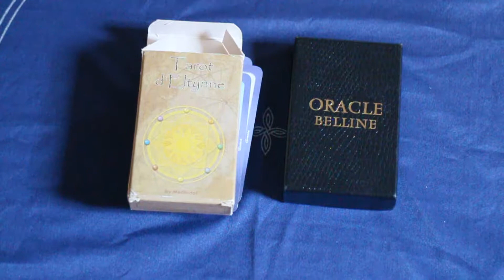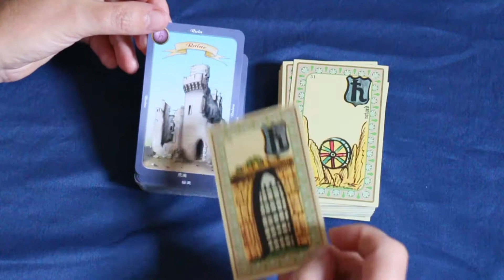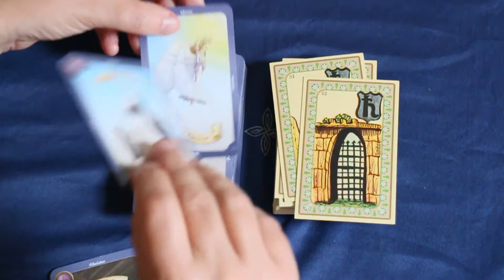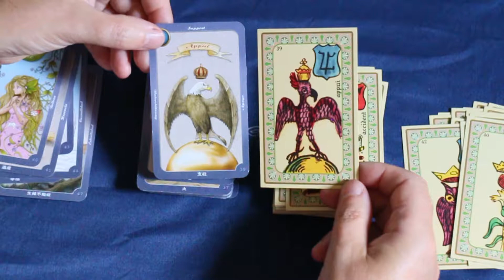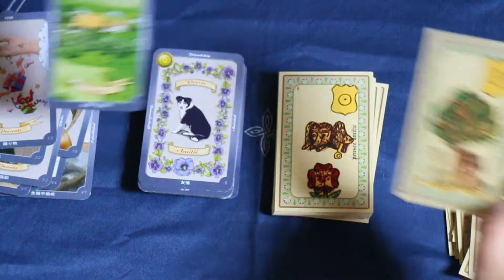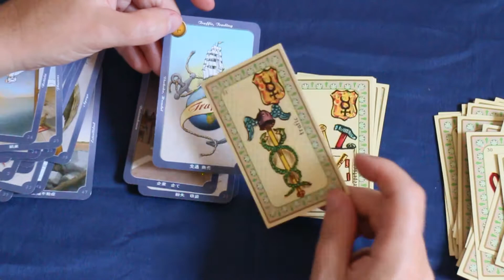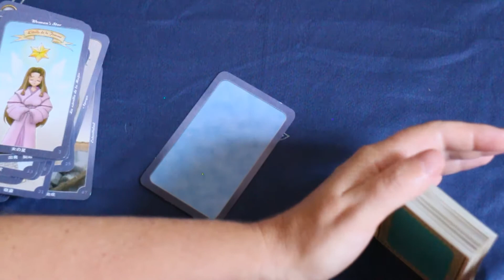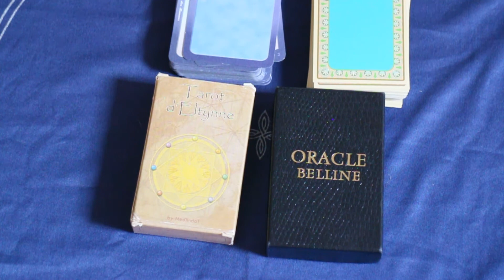Tarot d'Eltynne et Oracle Belline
Une comparaison de l'oracle d'Edmond revu par Belline et plus récemment par Medlindaf.